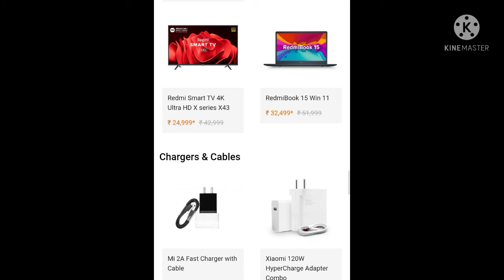Flipkart Mi Fan Fest April 2022 | ഷവോമി ഫോണുകള്‍ക്കും ടിവികള്‍ക്കും വന്‍ വിലക്കുറവ്.!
ഷവോമി ഫോണുകള്‍ക്കും ടിവികള്‍ക്കും വന്‍ വിലക്കുറവ്.!

mi festival 2022,
mi festival sale,
mi festival de cine frances,
sun mi festival,
mi fan festival,
mi fan festival 2021,
mi gente festival remix,
mi ami festival,
mi tributo al festival yuri completo,
mi ami festival liberato,
mi tributo al festival 2 yuri completo,
mi buen amor festival de viña,
mi ami festival milano,
mi pedazo de acordeon festival vallenato,
rapa nui mi amor festival de viña,
a mi manera festival de viña,
festival mi burrito sabanero,
bni co op festival 2022,
bni co op festival,
padla mi huge festival cat,
festival de mi pueblo rigo tovar,
vivir mi vida festival de viña 2019,
festival de mi tierra,
te quiero pa mi festival de viña,
festival de mi pueblo,
festival mi ranchito rio de jesus 2019,
mi libro el festival de la blasfemia,
mi gente festival,
hemis festival,
hemis festival 2021,
hemis festival ladakh,
hemis tsechu festival,
hemis winter festival,
hemis monastery festival,
hemis tsechu festival of ladakh,
mi 11x great indian festival,
festival isra mi'raj,
mi tierra latin festival 2019,
mi tierra latin festival 2021,
mi tierra latin festival,
mi libro festival de la blasfemia,
mami festival,
mami festival 2021,
mami festival 2022,
cheb mami festival,
paloma mami festival las condes,
cheb mami festival jazz,
mami film festival,
mami mumbai film festival,
mi tributo al festival oti,
mi dam me phi festival,
festival mi pais 2022,
festival mi pais,
mi universo paralello festival,
taman festival pmi merauke,
tu y mi festival rafael perez,
tu y mi festival silvio brito,
holland mi tulip festival,
ademas de mi festival tiktok,
ademas de mi festival tiktok reaccion,
sunmi water festival,
tu y mi festival,
mi festival 2021xiaomi 11i,
xiaomi 11i unboxing,
xiaomi 12,
xiaomi 11i 5g,
xiaomi a3,
xiaomi air compressor,
xiaomi action camera,
xiaomi all phones,
xiaomi action camera 4k,
xiaomi android one,
xiaomi air pump,
xiaomi alpha,
a xiaomi phone without ads,
xiaomi a 3,
xiaomi a 2,
xiaomi a 1,
xiaomi a 11,
xiaomi a series,
xiaomi a 11 lite,
xiaomi a 4,
xiaomi best phone,
xiaomi black shark,
xiaomi best camera phone,
xiaomi black shark 4 pro,
xiaomi best phone under 20000,
xiaomi beard trimmer 2,
xiaomi best phone under 15000,
xiaomi best phone 2022,
xiaomi b,
plan b xiaomi mami,
b pro vs xiaomi yi,
xiaomi cloud,
xiaomi civi,
xiaomi channel,
xiaomi camera,
xiaomi communications co ltd designed by xiaomi,
xiaomi cloud storage full,
xiaomi company,
xiaomi curved display phone,
xiaomi c,
earphone type c xiaomi,
xiaomi c 11,
xiaomi 9c,
xiaomi 1c,
xiaomi c 10,
headset type c xiaomi,
hdmi type c xiaomi,
xiaomi drone phone,
xiaomi drone,
xiaomi drone camera phone,
xiaomi dj song,
xiaomi dialer apk,
xiaomi dog,
xiaomi display fingerprint mobile,
xiaomi dash cam,
xiaomi dl,
xiaomi electric scooter,
xiaomi earbuds,
xiaomi event,
xiaomi evolution,
xiaomi electric air compressor,
xiaomi earphone,
xiaomi earbuds 3 pro,
xiaomi electric scooter 3,
xiaomi ebike,
xiaomi e bike malaysia,
xiaomi e learning laptop,
xiaomi e scooter,
xiaomi e scooter 1s,
xiaomi e scooter tuning,
xiaomi e scooter reifen wechseln,
xiaomi e scooter pro 2 tuning,
xiaomi flying camera phone,
xiaomi flying camera phone price,
xiaomi fast charger,
xiaomi flying camera phone unboxing,
xiaomi fire tool,
xiaomi foldable phone,
xiaomi factory,
xiaomi flagship phone,
xiaomi f 4,
xiaomi f 3,
xiaomi f/p telefon,
xiaomi f klavye,
xiaomi f,
xiaomi f.a.q,
xiaomi global,
xiaomi gana,
xiaomi gaming phone,
xiaomi glasses,
xiaomi gaming,
xiaomi gimbal,
xiaomi gallery private album,
xiaomi gamer,
xiaomi g laptop,
xiaomi 11i gcam,
xiaomi g10,
gcam xiaomi,
gcam xiaomi poco x3 pro,
xiaomi 11t pro gcam,
g cam xiaomi mi 9t,
xiaomi hypercharge,
xiaomi hypercharge 120w,
xiaomi home,
xiaomi hypercharge 120w test,
xiaomi hm 1sw,
xiaomi home screen setup,
xiaomi hypercharge 11i,
xiaomi superphone,
xiaomi h pro,
xiaomi h,
xiaomi india,
xiaomi india live,
xiaomi ipad,
xiaomi ipad 5,
xiaomi i11,
xiaomi india launch event,
mi xiaomi,
i xiaomi karaoke